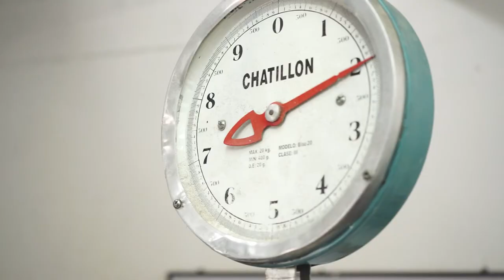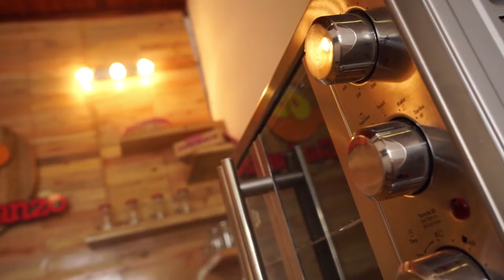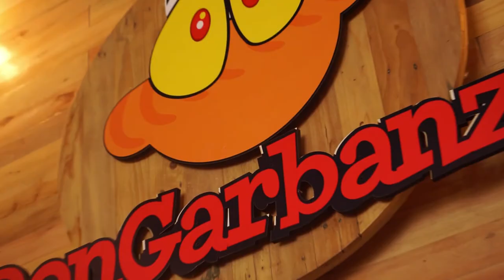Don Garbanzo Cúcuta FHD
Empresa destacada del oriente colombiano por la realización de pasteles tradicionales y pasabocas.